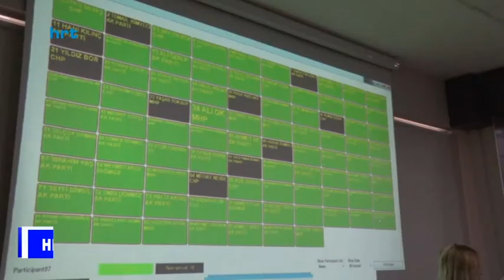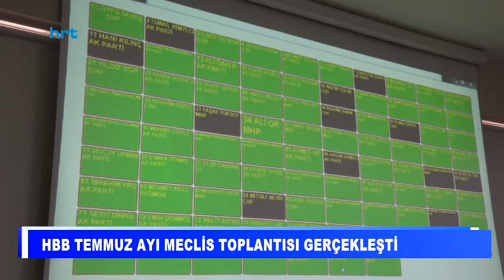Hbb Temmuz Ayı Meclis Toplantısı gerçekleşti